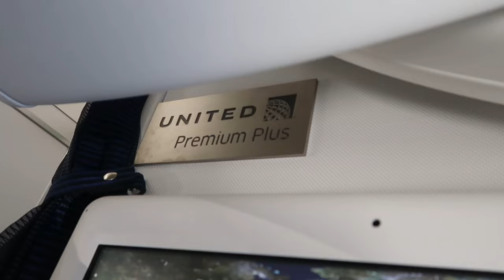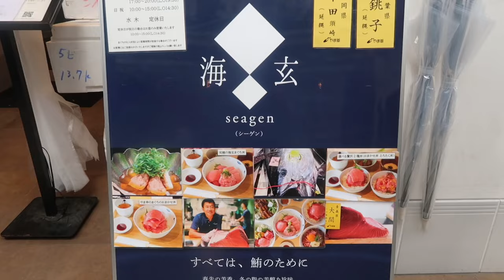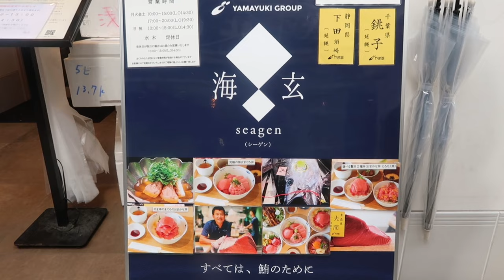back in tokyo - tsukiji, seagen, & ayce wagyu yakuniku l japan vlog 1 2023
First trip to Japan with my fiance!

Places we ate at:
- Random Yakitori Place
- Turret Coffee (Tsukiji)
- Tsukiji Outer Market
- Seagen (Tsukiji)
- Yakiniku a Five (Ginza)